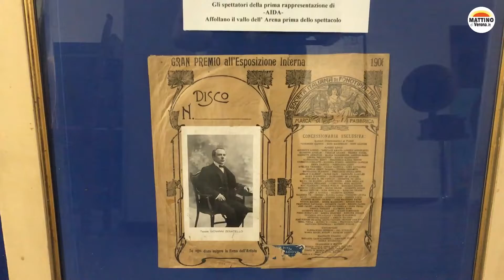Riapre nella sede dell'ex Ufficio Turismo di Piazza Bra il Museo della Radio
Dopo circa tre anni di chiusura riapre nella sede dell'ex Ufficio Turismo di Piazza Bra, il Museo della Radio Guglielmo Marconi. Sarà una galleria Museale performante, volta a contenere l'enorme Collezione della Famiglia Chiantera, con mostre a tema comunicativo storico.